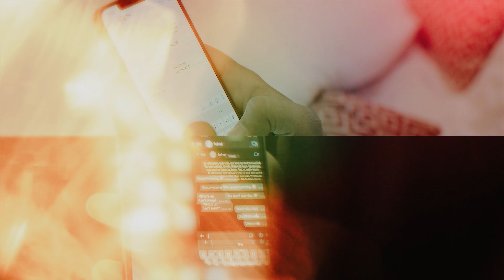Niki & Rahul | Pre Wedding Video | 4k | Focal Eye Photography | Udaipur